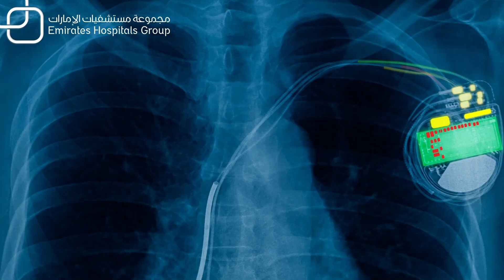Electrophysiology in Dubai | Dr Khaled Sabeh - Cardiac Electrophysiologist in Dubai (US Board) FAQ's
Everything you need to know about Electrophysiology. Dr Khaled Sabeh, the leading US Board-Certified Cardiac Electrophysiologist in Dubai at Emirates Hospitals Group, answers the most common questions from patients in his electrophysiology clinic.

Electrophysiology in Dubai FAQ's:
0:02 Electrophysiology in Dubai, Everything You Need to Know
0:13 What is Electrophysiology?
1:17 What is the difference between a cardiologist and an Electrophysiologist?
1:53 When do you need to see an Electrophysiologist?
2:52 How do you assess a heart rhythm problem?
4:07 What type of procedures does an electrophysiologist perform?
5:23 What is an EP Study (Electrophysiology Study)?
6:11 What is the typical recovery time after an EP Study?
6:28 Is an EP Study a safe procedure?
7:09 Is an Electrophysiology Study (EP Study) painful?
7:42 Can you walk after an EP Study?